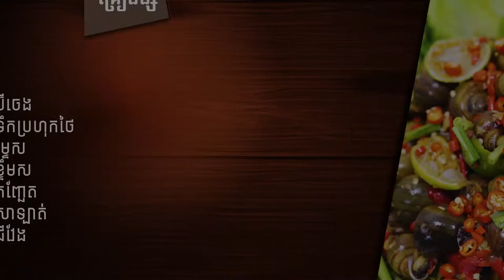ភ្លាខ្យង [Plea Kjong]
-ខ្យង
-ស្ករត្នោត
-គល់ស្លឹកគ្រៃ
-ស្លឹកក្រូច
-ទឹកត្រី
-ក្រូចឆ្មា
-ស្ករស
-អំបិល
-ប៊ីចេង
-ទឹកប្រហុកថៃ
-ម្ទេស
-ខ្ទឹមស
-កញ្ឆែត
-សាឡាត់
-ជីវែង